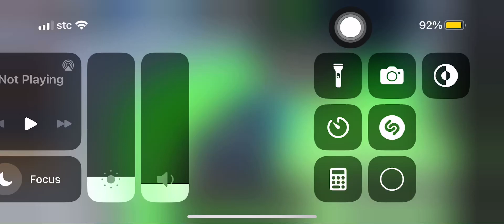SEASON 5 RACE IN CDT!!!!